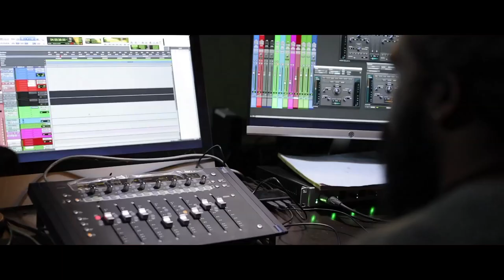Onnu movie song/Boom Bam Boom/Sulfiq L/ Noufal Nazar/ Akbar Kunjumon /Anupama Menon/ Kvisualsign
content:Malayalam Movie lyrical Video Song
banner:K Visual Sign
director : Anupama Menon
producer:Himi K. G
DOP:Shaji Annakara
editor:Jayachandran

lyrics:Akbar Kunjumon
singer:Sulfiq L

cast. sajeev madav/rathikumar/jojan kanjany/gireesh/aman/ratheesh/jobin/arjun/vijeesh/naveen/sandra/kalyani/nimisha